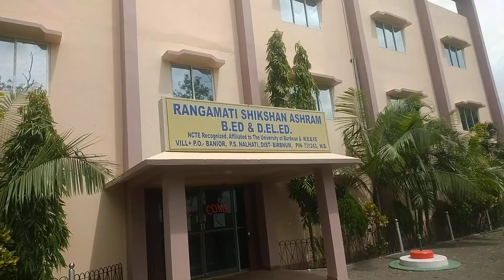Rangamati sikshan Ashram B.ed collage banior West bangal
B.ED COLLAGE IN WEST BANGAL BIRBHUM DISTRICt